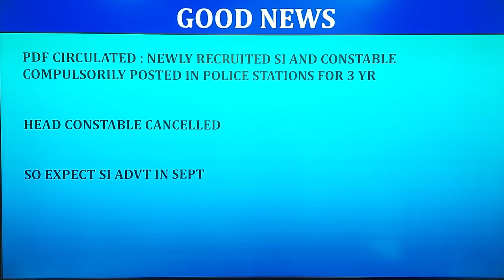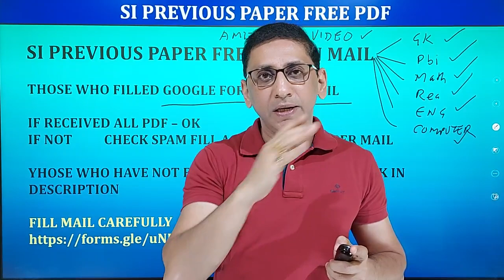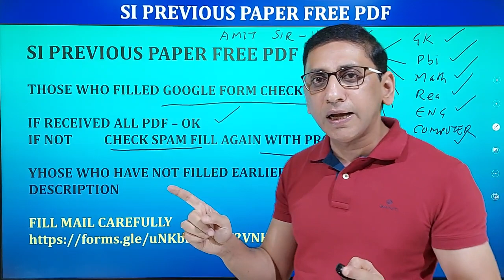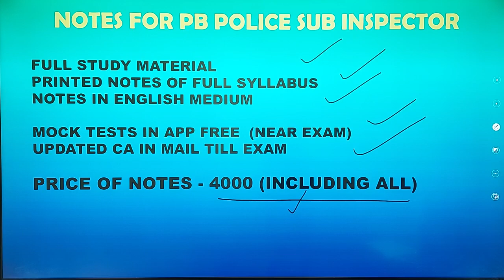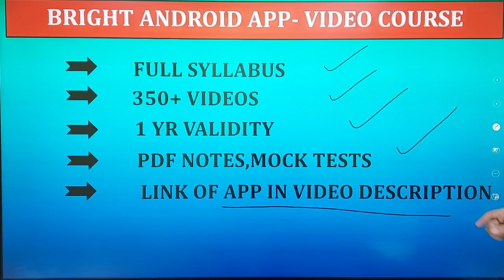Punjab Police SI new Update : Punjab Police SI expected recruitment 2022,Free Previous paper in mail